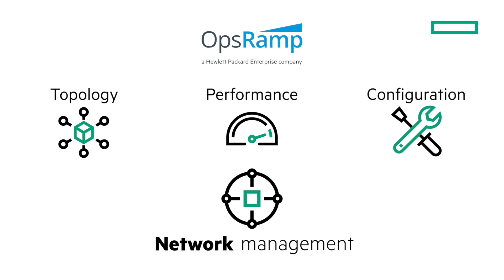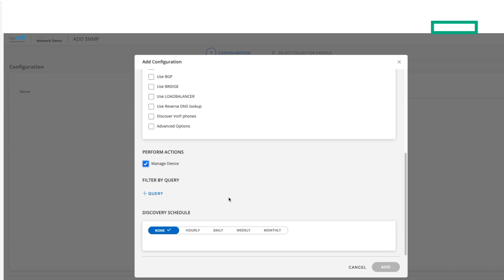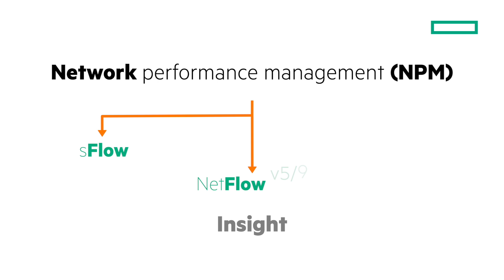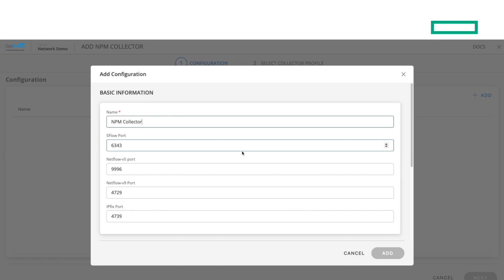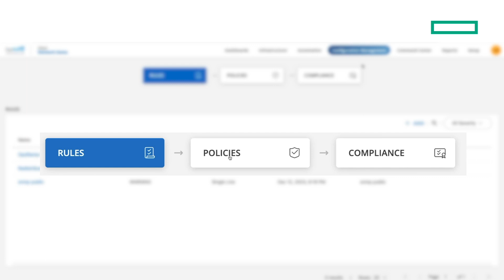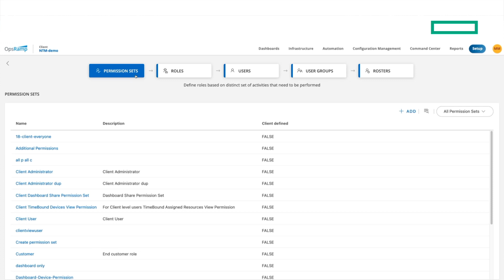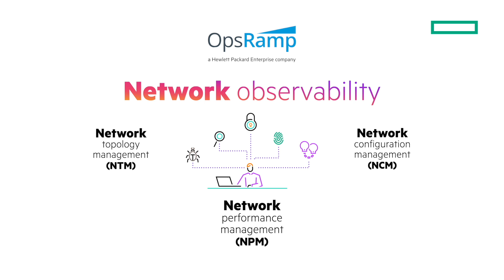Network Observability from HPE OpsRamp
Proactively manage and address network challenges, reduce downtime and enhance overall operational efficiency. OpsRamp, a Hewlett Packard Enterprise company, provides a comprehensive IT operations management platform that includes powerful network observability capabilities to ensure the performance, reliability, and security of network infrastructure.